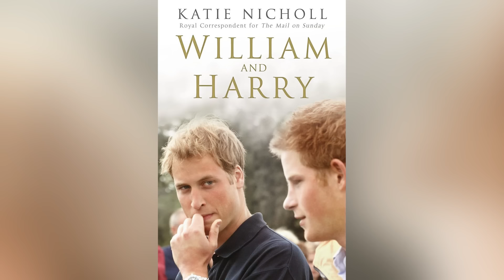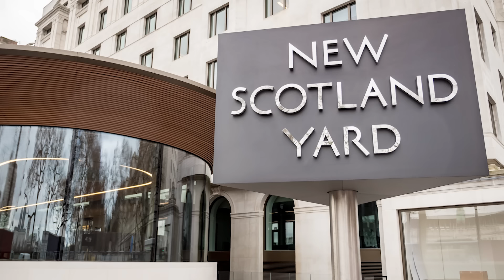The Stunning Transformation Of William & Harry's Stepsister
The stepsister of Prince William and Prince Harry may not capture as much media attention as her famous siblings — but she did make waves for marrying a former Calvin Klein model. This is the stunning transformation of Laura Lopes.

Her brother and the King | 0:00
Tense relationship with William | 1:16
Teased at school | 2:28
Attended mother's wedding | 3:23
Marriage to former model | 4:02
Three children | 5:01
Won't have a royal title | 6:10
Still part of the family | 7:04
Mom's important day | 8:03
Art curator | 8:54